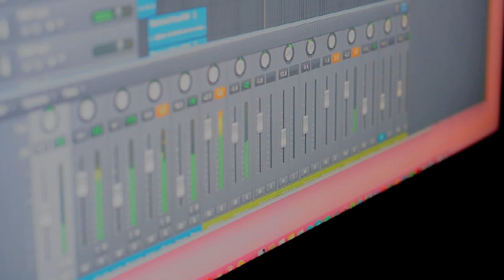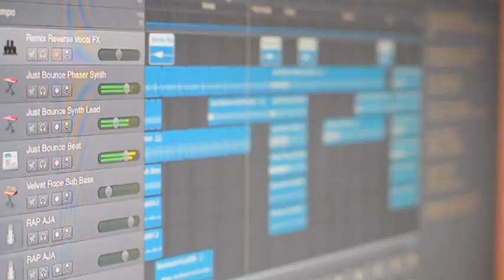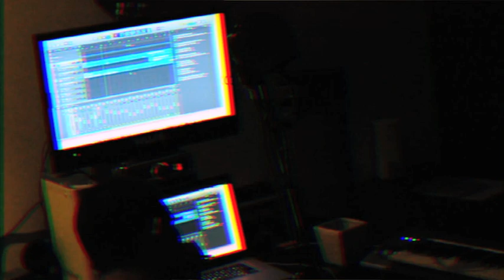A. Nayaka - "Die Rich" ft. Ben Utomo (Official Music Video)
All productions were done by A. Nayaka & Ben Utomo, which included Mixing, Mastering, Shooting, Editing, Directing

Discover:

A. Nayaka